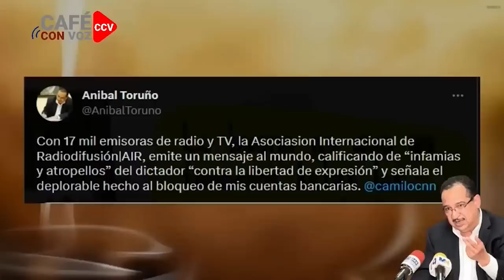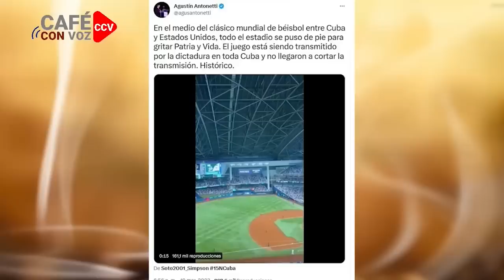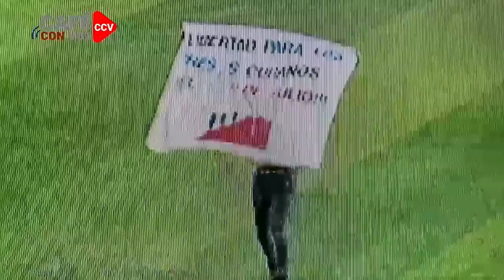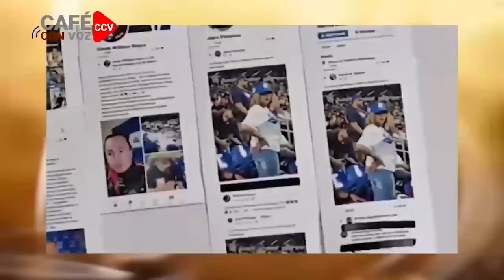CAFE CON VOZ | EN CONTEXTO CON LUIS GALEANO/ 20 DE MARZO 2023